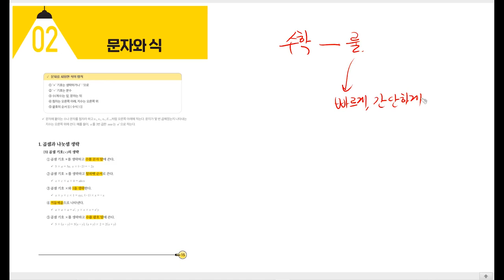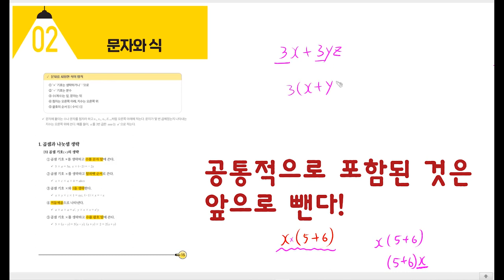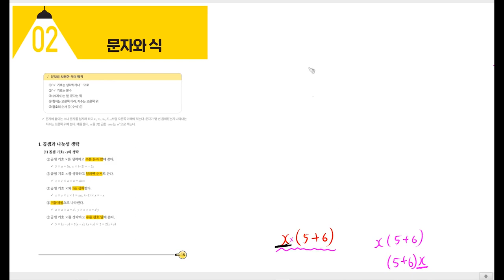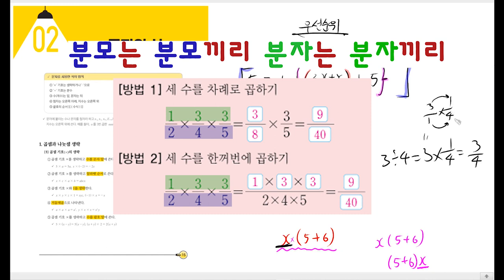[TOPIC 02 문자와 식1] 진짜 전기기사 기초수학 | 전투수학 15p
TOPIC 02 문자와 식  첫번째 영상이며, 15페이지부터시작합니다.
앞에서 말했듯이 SI접두어, 단위는 자주나오는 것이라 눈에 익히시라구 앞에넣었습니다.
또, SI접두어는 나중에 지수법칙 개념이 필요해서 배우고 다시 돌아와야합니다.

그래서 TOPIC 02부터 진행하도록하겠습니다.

몇강 더 추가될 예정입니다!
너무 자세하게 하나요??

나오는 개념 : 계수, 차수, 다항식, 단항식, 일차식, 거듭제곱, 지수

💜네이버카페
Easy Electric, 연고맨의 이전법